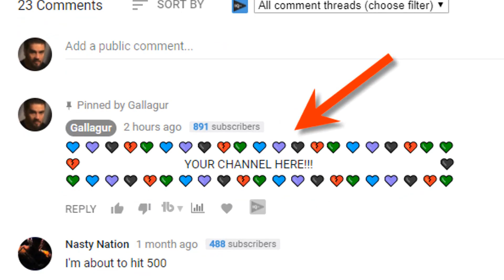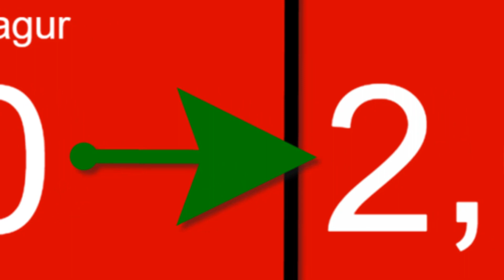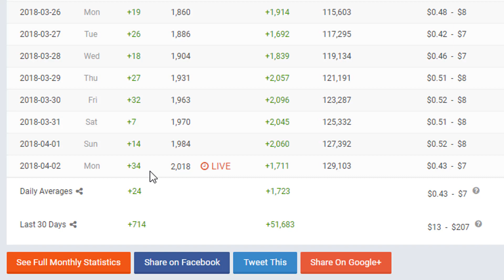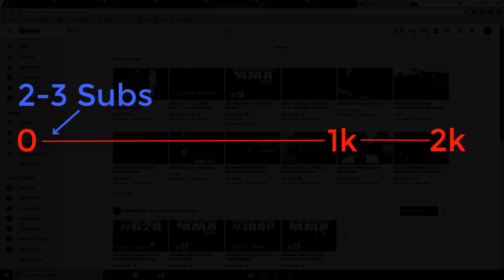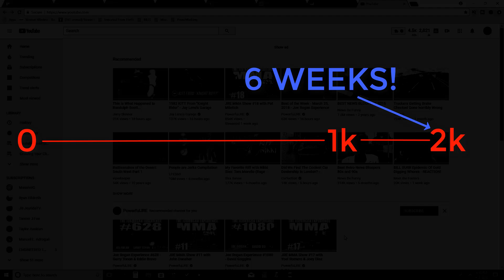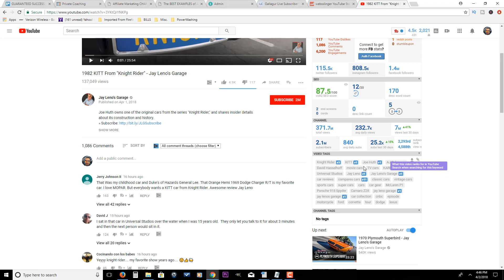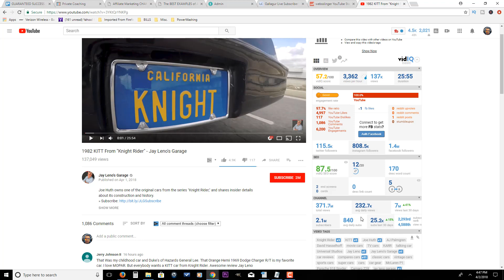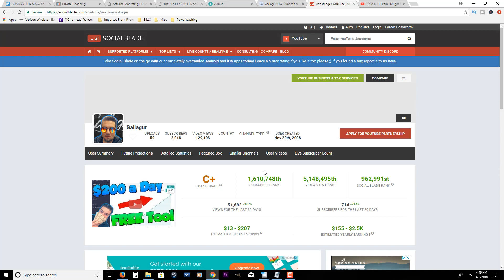How to get 1000 real youtube subscribers fast in 2018 with 3 simple steps or hacks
How to get 1000 real youtube subscribers fast in 2018 with 3 simple steps or hacks.  Watch this video if you want to learn how to quickly grow your youtube channel and get lots of subscribers fast in 2018.